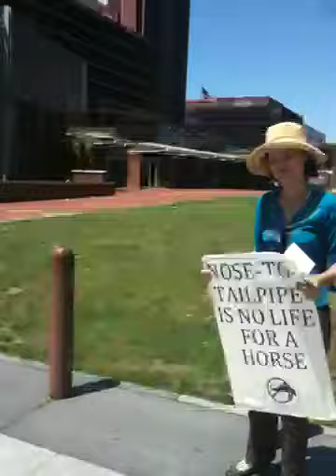Philadelphia officials harass activists!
We believe a written permit is unconstitutional for lawful, First Amendment activity!